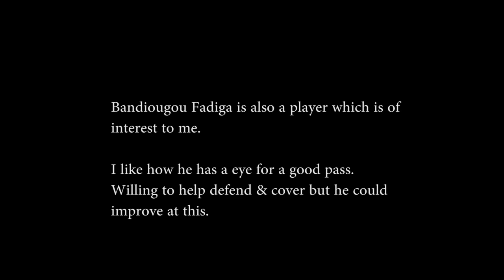Arsenal FC: Adil Aouchiche,Kays Ruiz Atil & Bandiougou Fadiga.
Three players who are all contracted to PSG.

I would love our scouts to have a look at all of them.